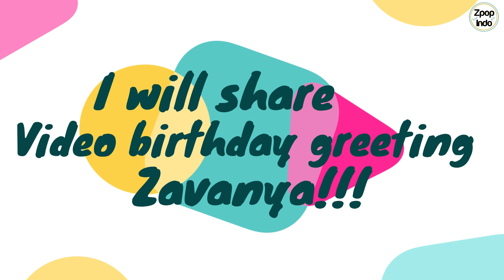Zavanya birthday greeting from Fans projects Indonesia 🇲🇨❤️💗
Happy birthday Vanya